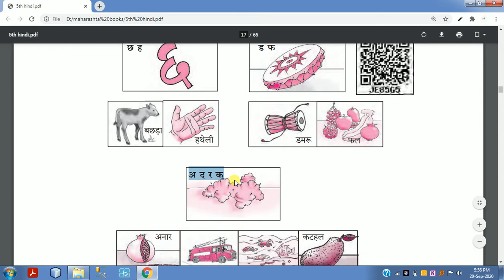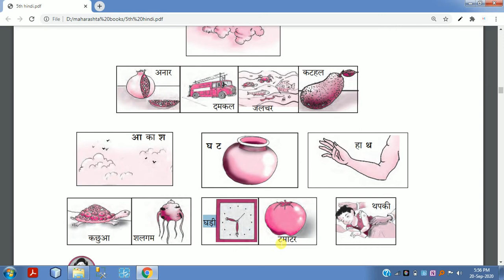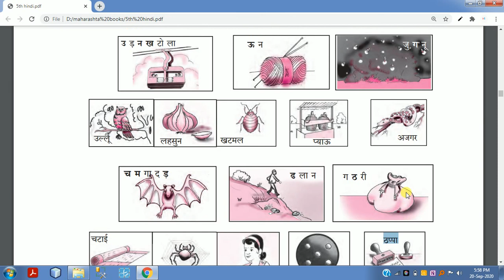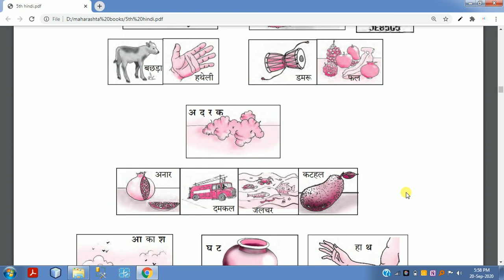standard 5 Hindi chapter 5 Pahchan Hamari Bhag 1